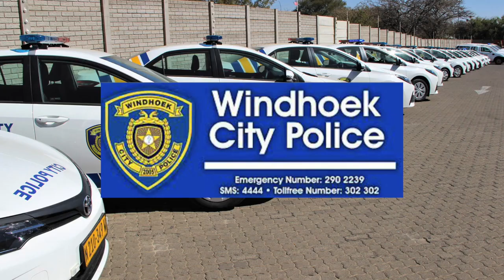Con artist caught in the act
The Windhoek City Police Service (WCPS) apprehended a con artist who either pretends to be a well known figure or to be related to one as well as impersonating voices in order to scam people out of their money.
Watch TodayOnOne live Mondays through Fridays at 19h00 only on One Africa TV.
One Africa TV is available on DStv channel 284, GOtv Namibia channel 90 and on the DStv Now app.